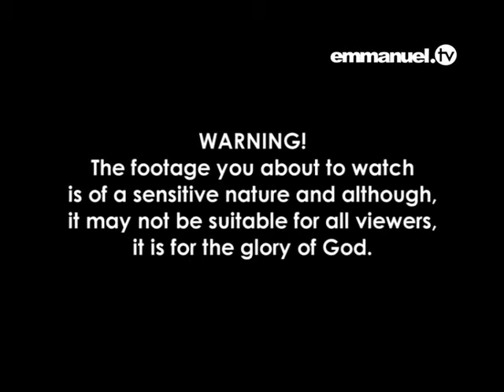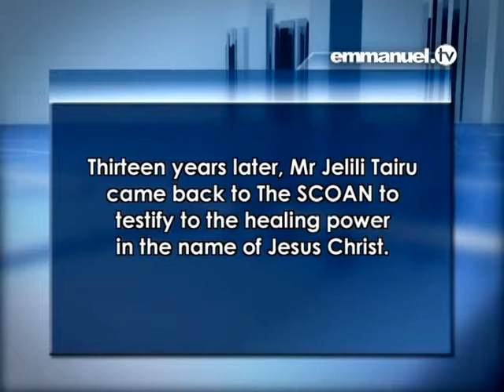12 YEAR OLD HEALED OF SCORCHING HOT WATER BURNS!